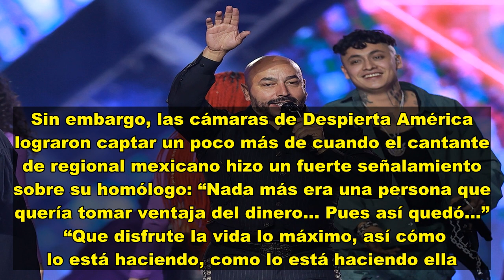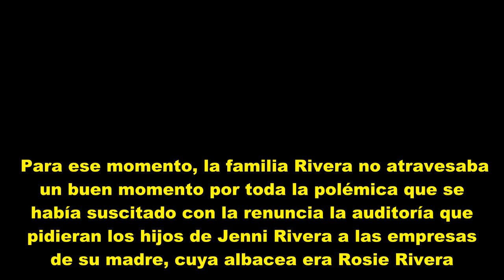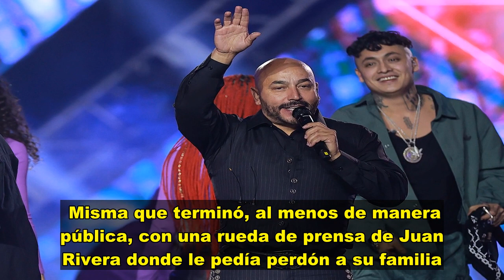Lupillo Rivera envía mensaje a Chiquis por divorcio de Lorenzo Méndez y hace fuerte señalamiento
Mientras Chiquis Rivera sigue trabajando muy duro no solo en su Abeja Reina Tour sino en distintos, proyectos su tío Lupillo Rivera no perdió oportunidad de hablar a las cámaras de Telemundo y enviar un mensaje muy sentido a la hija mayor de su hermana Jenni Rivera. Esto tras darse a conocer la noticia hace unos días de su divorcio de Lorenzo Méndez. Sin embargo, las cámaras de Despierta América lograron captar un poco más de cuando el cantante de regional mexicano hizo un fuerte señalamiento s